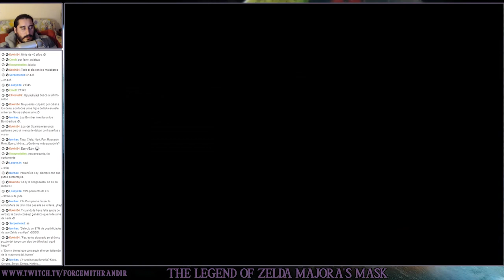The Legend of Zelda Majora's Mask (N64) | Parte 2 - Jugando al Escondite